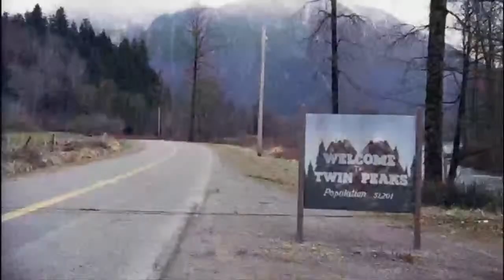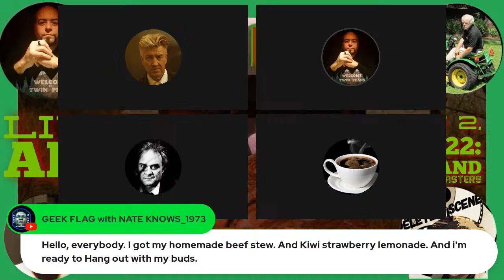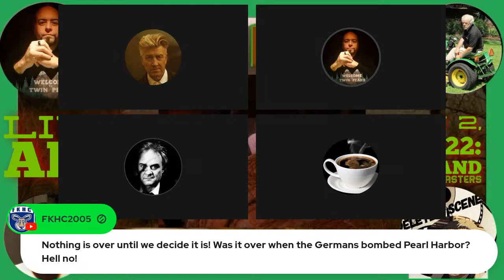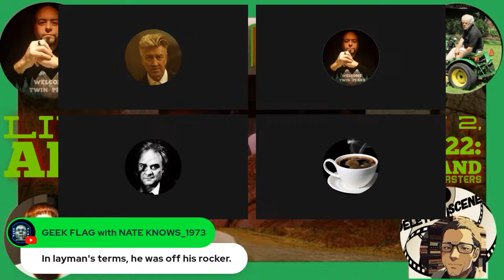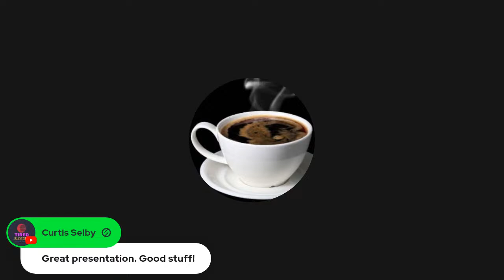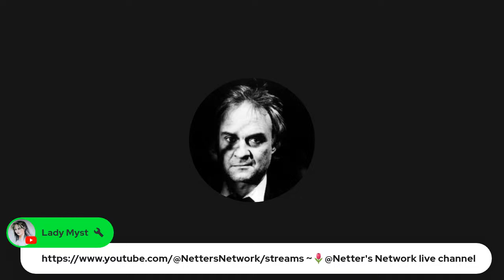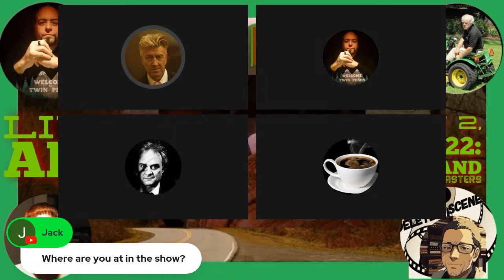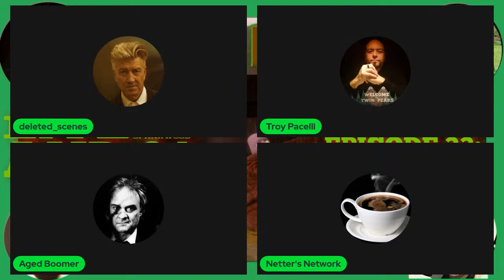Live from Sparkwood and 21 - TWIN PEAKS - Season 2, Episode 22: Slaves and Masters